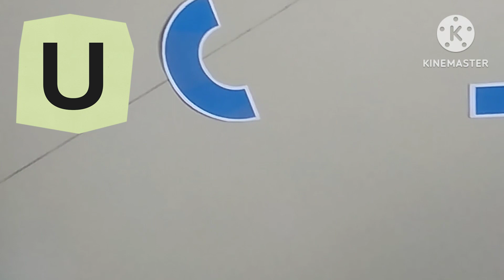ABC alphabet activity for nursery class kids|| how to teach abc in other way.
@ABC alphabet activity abcd activity for kids
this is activity for kids to understand the alphabets in better way..